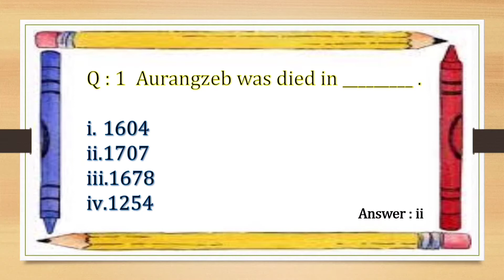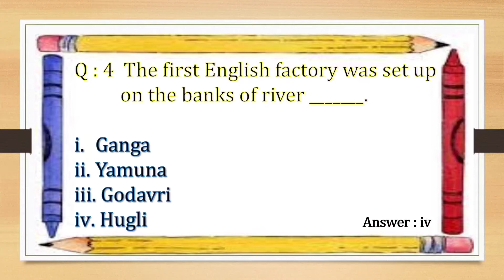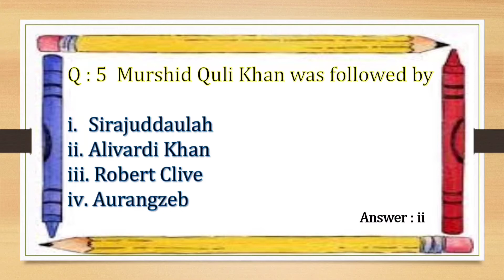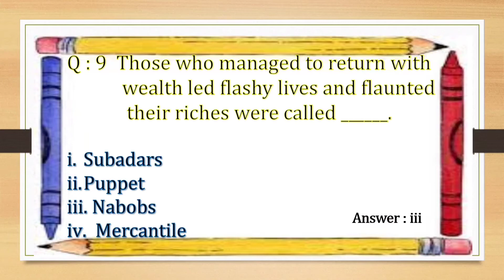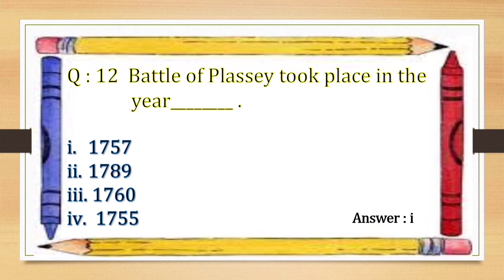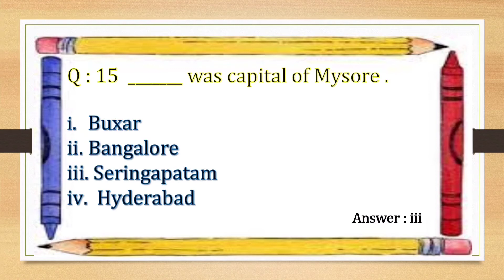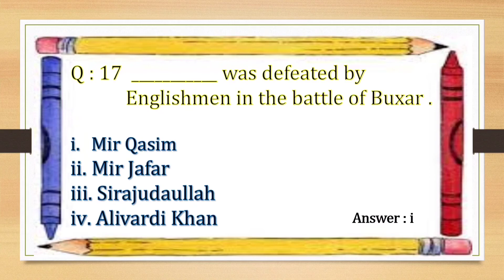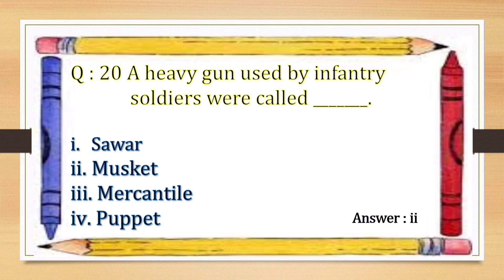Class 8 : NCERT : Social Science : History :Chapter 2:From Trade To Territory : Some MCQ Questions.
Class 8
NCERT
Social Science
History
Chapter 2
From Trade To Territory
Some MCQ Questions
by K. RAMBHA
If you have any doubt write it in comment box.